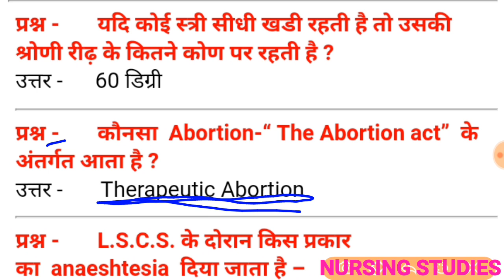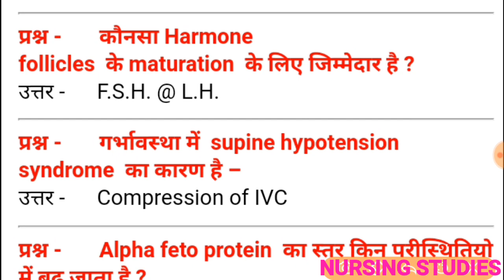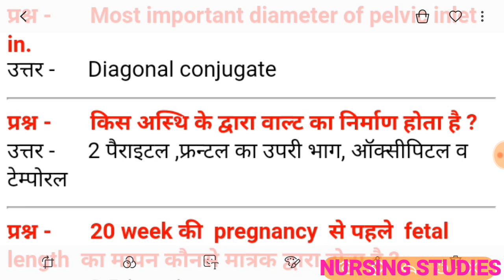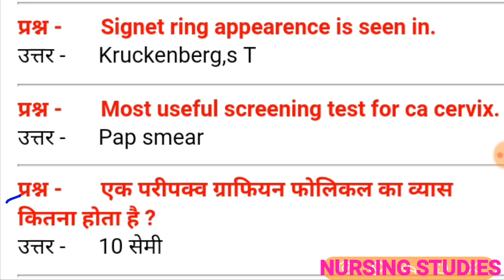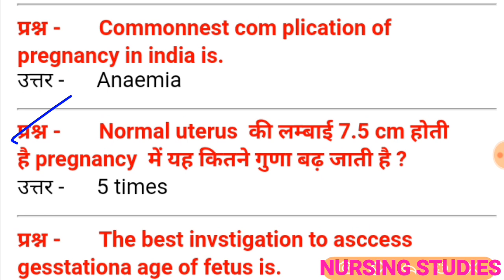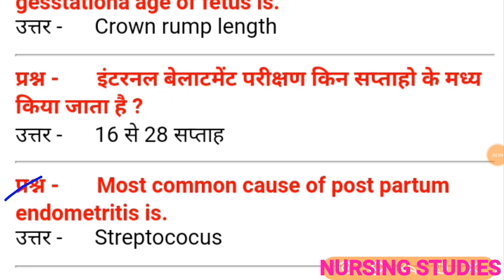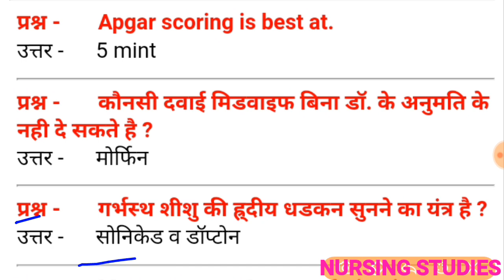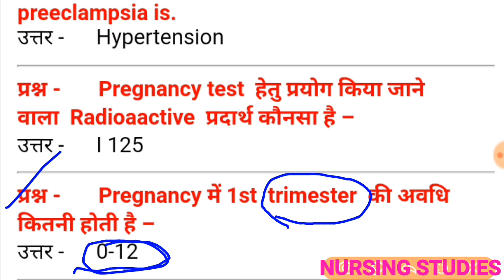and answer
aiims solved staff nurse question paper,anm syllabus,anm vacancy,medical hub,nhm model paper,nursing model paper,nursing videos,railway question paper lab technician questions,upnhm anm vacancy

★ Nursing , Medical , Engineering , ssc से सम्बंधित सारि जानकारियां आपको मिलेगी और साथ मे vacancy , Model पेपर की भी जानकारी मिलती रहेगी ।

★आपको हमारे चैनल पर एजुकेशन से संबंधित वीडियो मिलते है हम रोज नये नये विडियो अपलोड करते है जो आपकी जानकारी के लिये बने है।
तो दोस्तो अगर हमारे वीडियो पसंद आये तो वीडियो को लाइक एंड कमेंट जरूर करें
वंदे मातरम

tittel - Electro-Light
artist-Symbolism
video link-